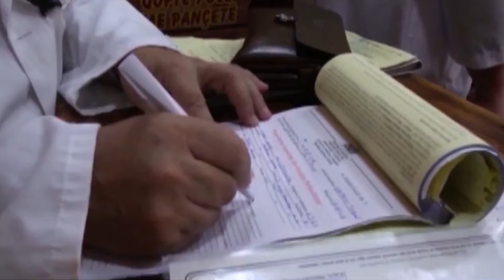360Grade - Klesta - Bllokohen dyqanet ku shiteshin produkte te skaduara